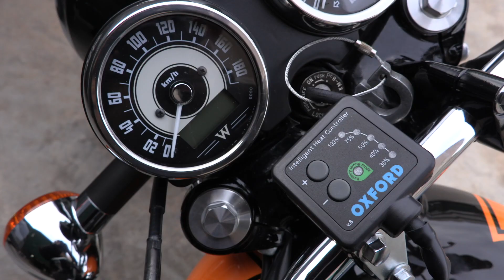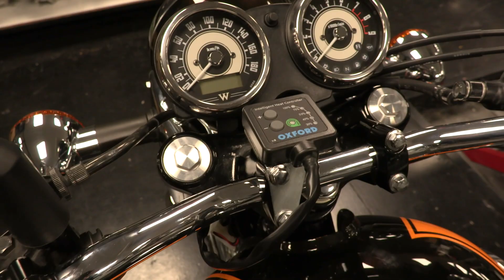Tuto - Comment installer une poignée chauffante moto ? 🛠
Prix et disponibilités 👇🏽

❄️ La poignée chauffante pour votre moto serait-elle la meilleure solution contre le froid ? Suivez pas à pas notre tuto avec l'aide d'un mécanicien venu tout droit de l'équipe championne du monde (Kawasaki Racing Team) du World SBK.

Motocard est le leader en vente d’équipement et accessoires pour vous et votre moto. On analyse et on essaie les meilleurs produits sur notre blog, sur Youtube et sur nos RRSS.